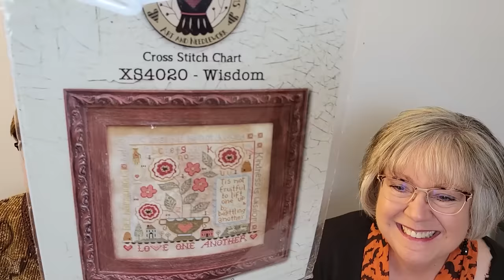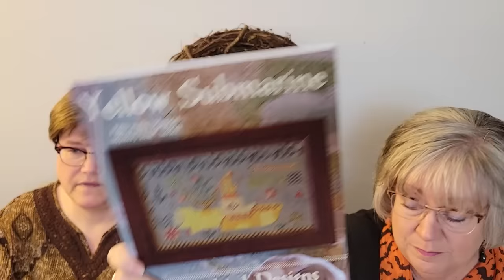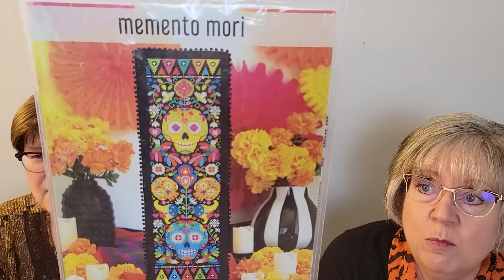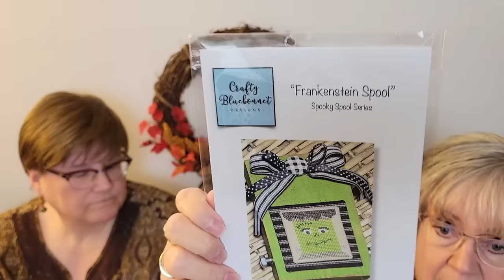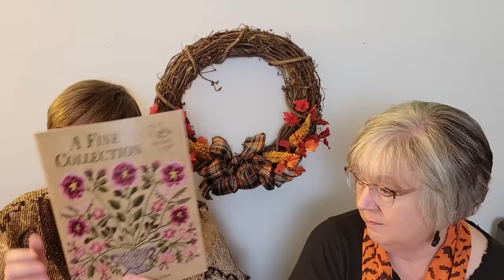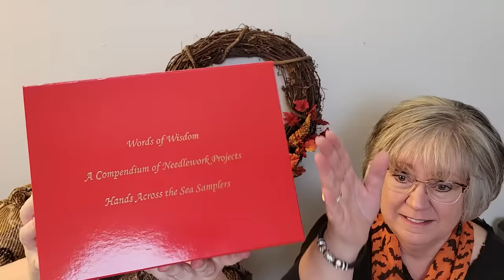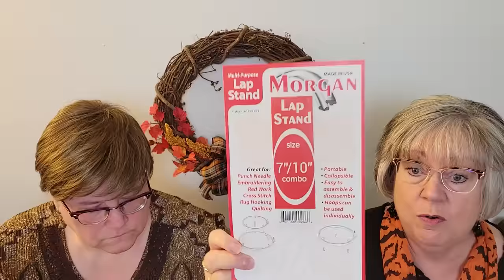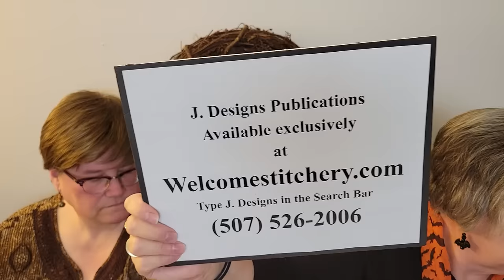Flosstube #32 - Julie & the other one - Afternoon Delight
Works in Progress:

Julie:
Stoney Creek - Harvest Blessings (36 Ct Tobias by Seraphim)
Satsuma Street - Memento Mori (25 ct black Lugana with called for DMCs)
Crafty Bluebonnet - Frankenstein's Spool (28 ct Hydrangea by Fiber on a Whim)

Jane:
Teresa Kogut - Wisdom (36 ct Affogato by Fiber on a Whim) - Start along with @phatcatphlossing9466 - Instagram hashtag
Modern Folk Embroidery - The Zimmerman Coverlet (25 ct Antique White Lugana) DMC 121
Blackbird Designs - Yellow Submarine (36 ct Summer Storm by Seraphim)
Plum Street Samplers - This I Know (36 ct Country Mocha)
Modern Folk Embroidery - The Rosebush Sampler (36 ct Tephra by Cedar River Linen and Design)

Buckleberrie Quilts
Pinny and Tunny
The Camping Stitcher